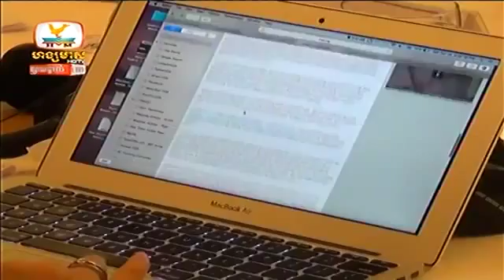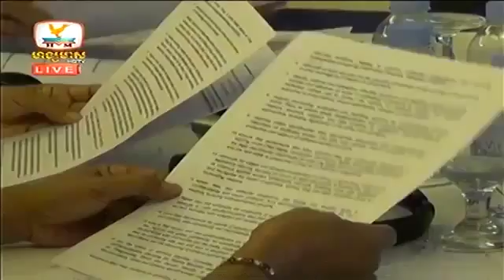Khmer News Hang Meas HDTV 27 October 2014 Part 08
Enjoy with music and TV programs in Cambodia with my channel!